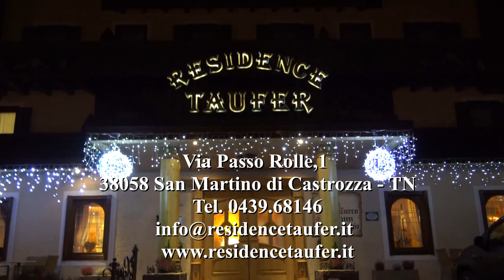RESIDENCE TAUFER ESTATE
Per le tue vacanze a San Martino di Castrozza e Passo Rolle prenota presso:

RESIDENCE TAUFER
Via Passo Rolle,1
38058 San Martino di Castrozza TN